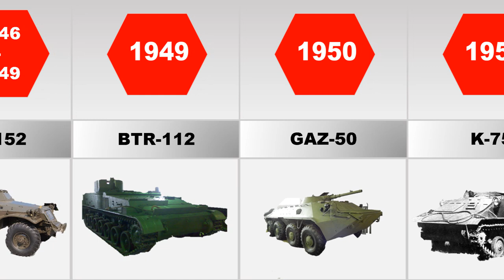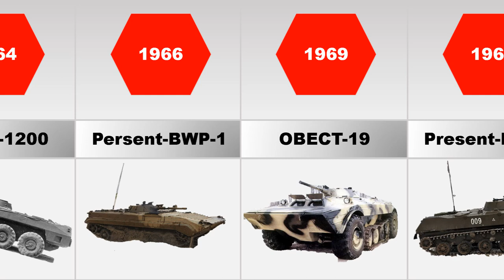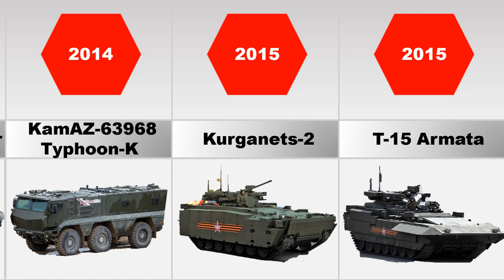the evolution of armoured fighting vehicles of the Soviet union